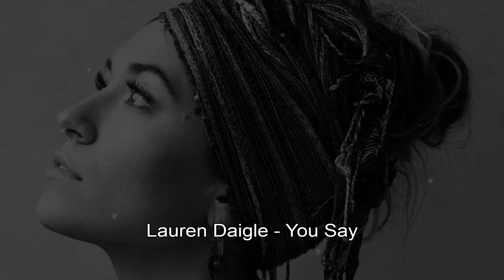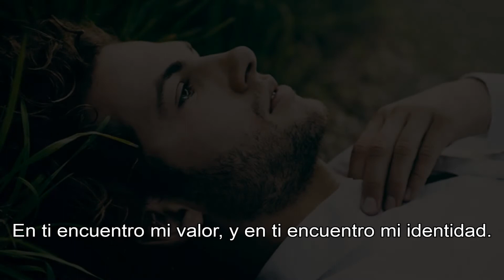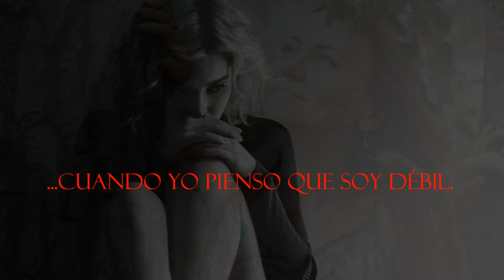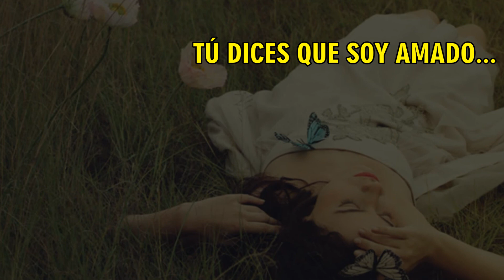You say - Lauren Daigle (Sub Español)(Lyrics)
Ooh oh

And when I don't belong, oh You say I am Yours
And I believe, (I) oh I believe (I)
What You say of me (I)
I believe

Ooh oh

When I don't belong, oh You say I am Yours

You have every failure God, You have every victory

Ooh oh

I believe

Oh I believe, oh
Yes I believe, oh

COMENTEN QUE LES PARECIÓ Y DENLE LIKE!!